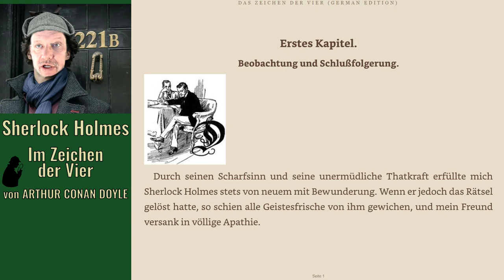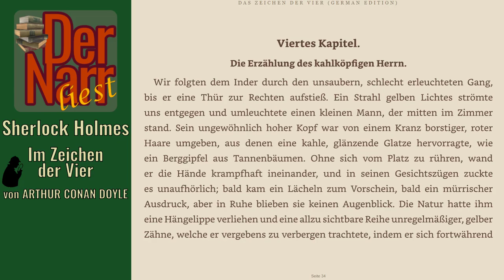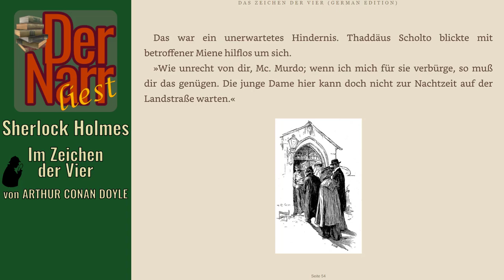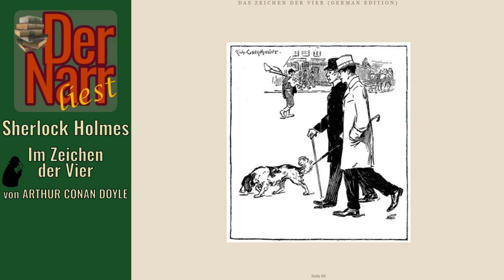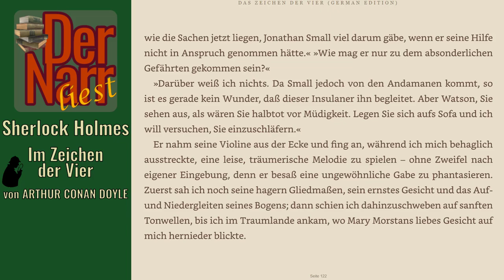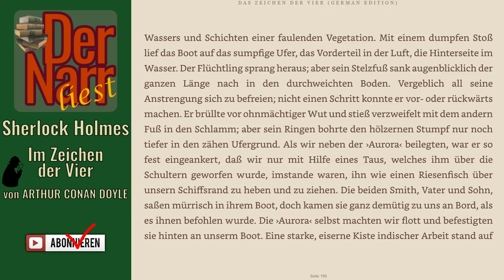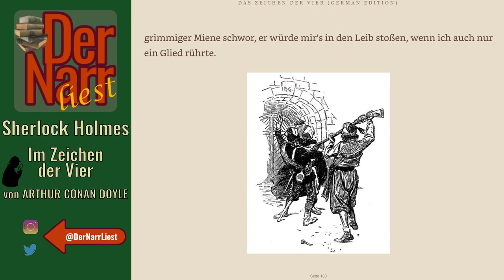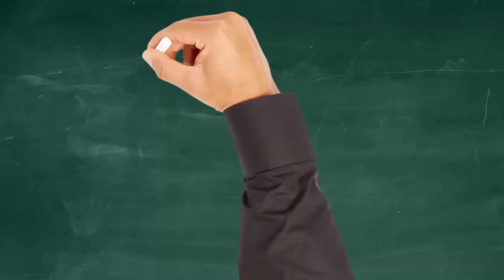Der Narr liest Folge 200: Sherlock Holmes & Das Zeichen der Vier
von ARTHUR CONAN DOYLE - "Sherlock Holmes & Das Zeichen der Vier (Fall 02)

Im Zeichen der Vier

Inhalt:
London im Nebel, selbst das Verbrechen rührt sich nicht. Gelangweilt tröstet sich der Beratende Detektiv Sherlock Holmes mit dem Inhalt seines Kokainfläschchens, als ihn endlich ein neuer Fall schlagartig zur Abstinenz bringt: Der jungen Mary Morstan wird schon seit sechs Jahren an jedem Geburtstag eine wertvolle Perle zugeschickt. Nun hat sich der bisher anonym gebliebene Wohltäter an sie gewandt und lockt mit Informationen über das Schicksal ihres vor Jahren verschollenen Vaters. Captain Morstan, der in Indien stationiert gewesen war, habe dort einen enormen Schatz gefunden, um den er und damit auch seine Tochter freilich geprellt worden seien. Nun sei der Tag der Gerechtigkeit gekommen.

Dem Treffen möchte Mary verständlicherweise nicht ohne Beistand beiwohnen. Holmes, den die verwickelte Vorgeschichte fasziniert, erklärt sofort seine Unterstützung. Dr. John H. Watson, sein Freund, Chronist und inoffizieller Assistent, steht ihm zur Seite, zumal er sich auf den ersten Blick in die neue Klientin verliebt hat. Die Spur führt das Trio zunächst zum exzentrischen Thaddeus Sholto, der sich als Sohn des Mannes zu erkennen gibt, der Captain Morstan einst nicht nur betrogen, sondern auch umgebracht hat. Des auf diese Weise ertrogenen Schatzes konnte sich der alte Sholto freilich nicht lange erfreuen: Außer Morstan waren noch andere eingeweiht gewesen – wie viele dies waren, ließ sich einem Zettel entnehmen, der sich bei der Leiche des von Verfolgungsängsten getriebenen und vor seiner Zeit verstorbenen Sholto fand: »Das Zeichen der Vier« stand dort geschrieben.

info(at)dernarrliest.de

00:00:00 K01 – Beobachtung und Schlussfolgerung
00:15:44 K02 – Ein rätselhafter Fall
00:27:06 K03 – Wohin geht die Fahrt?
00:37:56 K04 – Die Erzählungen des kahlköpfigen Herrn
00:58:59 K05 – Das Trauerspiel in Pondicherry-Lodge
01:15:05 K06 – Sherlock Holmes hält einen Vortrag
01:34:11 K07 – Toby auf der Fährte
01:59:25 K08 – Das Freikorps aus der Bakerstraße
02:19:15 K09 – Unwillkommener Stillstand
02:38:45 K10 – Das Ende des Insulaners
02:56:14 K11 – Der große Agra-Schatz
03:09:06 K12 – Jonathan Smalls seltsame Geschichte
04:01:32 K13 – Schluss